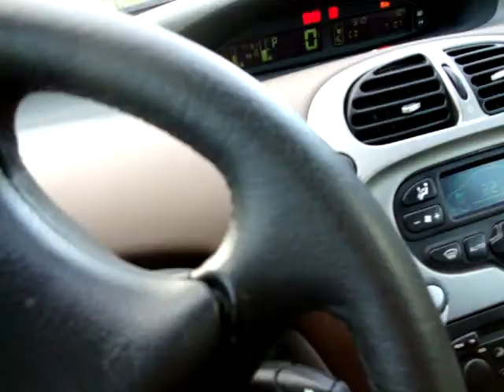Cow Kiting - what happened next (Sorry Kyteman)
Adrienne Seed.  Nuff said.